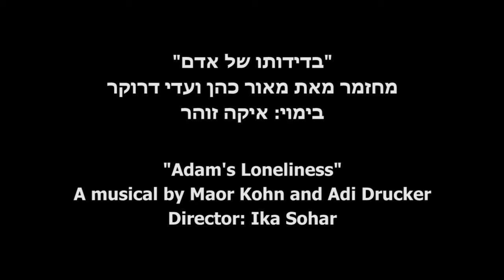סולו - גיל אלון וסימפונט רעננה - Solo - Gil Alon and The Raanana Symphonette Orchestra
סולו. השיר "אחרי כל השנים", מתוך המחזמר "בדידותו של אדם" מאת מאור כהן ועדי דרוקר, בבימויו של איקה זוהר, שעלה בפסטיבל חג המחזמר 2013 בניהולו האמנותי של אורי פסטר. עם תזמורת סימפונט רעננה בניצוחו של ארז טל. השתתפו גם: חני דינור, ליאור ורוסלבסקי, דדי זוהר, אורי הוכמן, דן ויינשטוק, תמר שטיין, לירן קנטרוביץ', מאור גרינר, טל דנינו, איתמר זוהר, אלעד פרץ, יפעת מאור, ניר פרץ, אמה שניר וגיא רייפמן
The solo "After All The Years" from the musical "Adam's Lonliness" by Maor Kohn and Adi Drucker, directed by Ika Sohar. Premiered at The Musicals Holiday Festival 2013, Artistic director: Uri Paster. With The Raanana Symphonette Orchestra, conductor: Erez Tal. Also participated: Chani Dinur, Lior Veroslavski, Dedi Sohar, Uri Hochman, Dan Weinstock, Tamar Stein, Liran Kantarovich, Maor Griner, Tal Danino, Itamar Sohar, Elad Peretz, Yifat Maor, Nir Peretz, Ema Snir and Guy Reifmann‎‏